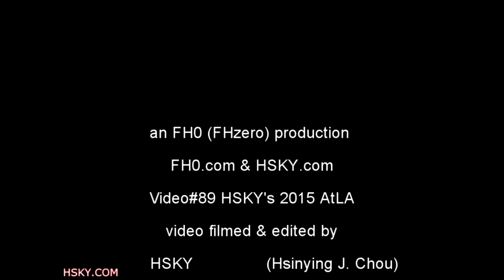V#89 HSKY Rose Garden Afternoon Tea @ Huntington Library 2015 AtLA HSKYART